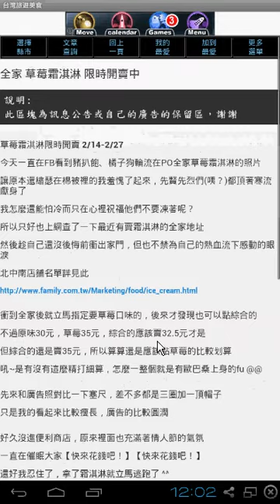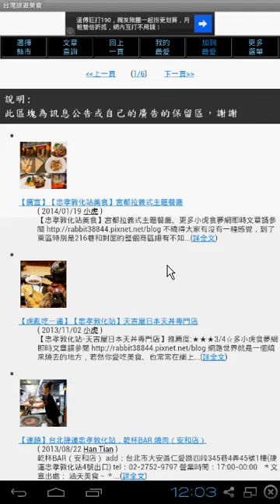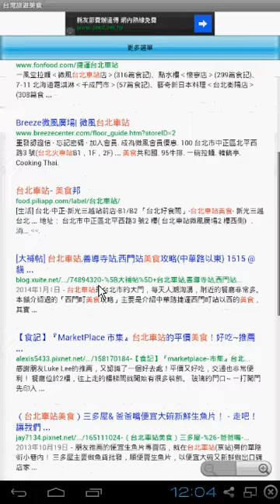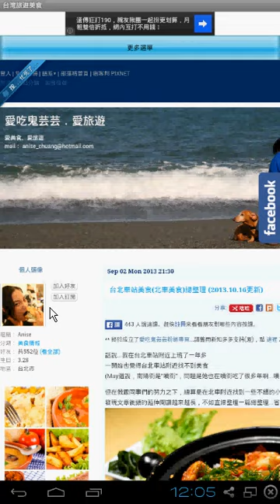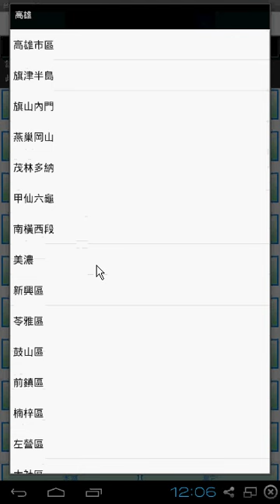台灣旅遊美食(TaiwanTravel)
台灣旅遊美食利用Yahoo旅遊查詢幫大家整理台灣各縣市鄉鎮的旅遊美食文章方便大家瀏覽查詢旅遊美食相關文章，你也可以自己輸入喜愛的網址或Google查詢加入最愛方便下次瀏覽